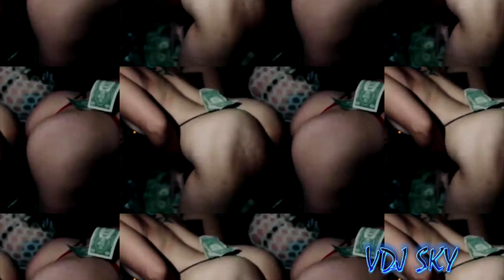Yng Lvcas & Peso Pluma - La Bebe Remix DJ Sky Mix